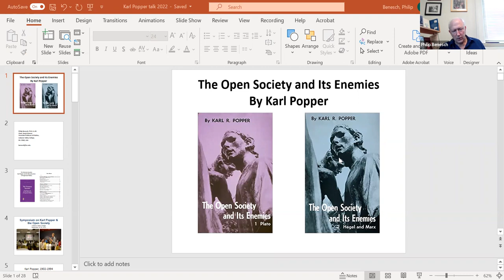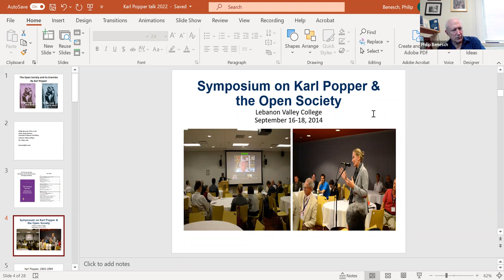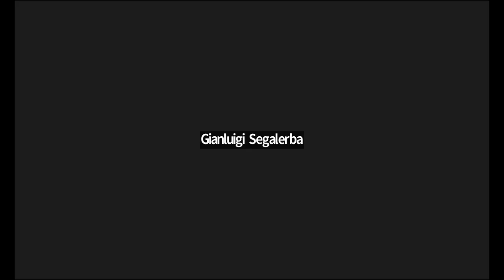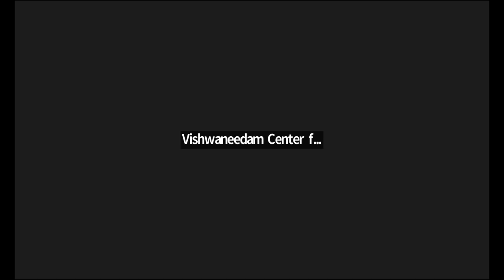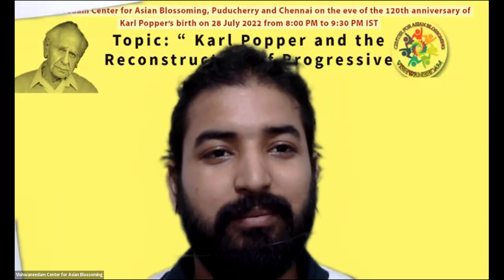“ Karl Popper and the Reconstruction of Progressive Politics "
120th anniversary of Karl Popper’s birth on 28 July 2022
Moderator: Professor Ananta Kumar Giri, Vishwaneedam and Madras Institute of Development Studies
Speaker :
Prof. Philip Benesch
Department Chair & Assoc. Professor Political Science, Director of Prelaw Programs & Dir: External Fellowships at Lebanon Valley College ,USA
Discussant:
Fredrick George Welfare Social Scientist , USA
Convener – Randhir Kumar Gautam, Executive co-nurturer of Vishwaneedam Centre for Asian Blossoming
Vote and Songs of Thanks Mrs. Minati Pradhan, Vishwaneedam Centre for Asian Blossoming

Vishwaneedam[i] Center for Asian Blossoming
The Outline of A Trust
Introduction and Invitation
There is an epochal need for people and scholars of Asia to come together
and learn together. At present very few such spaces exist where people of Asia from
diverse backgrounds and countries can come together and learn together. There
are not many think tanks and centers of conjoint meditations and reflections where
scholars and leaders of Asia can come together and learn together. Keeping this
epochal need and challenge, some seeking souls and seed workers are trying to
create Vishwaneedam Center for Asian Blossoming. We have registered this as a
Public Trust in Pondicherry, India, and on behalf of this Trust nurture the following
projects and activities in different institutions, universities in India, Asia and around
the world.
Asian Institute of Advanced Studies (AIAS)
Some Asian countries such as India have Institutes of Advanced Studies such as the
Indian Institute of Advanced Studies, Shimla, and the National Institute of Advanced
Studies, Bangalore, where scholars from within the country come. These Institutes
are mainly confined within India and their parallels in Institutes such as the Institute
of Advanced Studies, Princeton, Institute of Advanced Studies, Berlin and Swedish
Collegium of Advanced Studies in Social Sciences, Uppsala, have their own
emphasis. In Asian Institute of Advanced Studies, we learn from their experiences
as well as strive to make it a multi-dimensional open space involving not only the
participation of academic scholars but also leaders from other domains of society
such as voluntary action, business, and government. In the Asian Institute of
Advanced Studies, we aim at having scholars, activists, leaders of business,
government, NGOs, and social movements together who are working on creative
projects for a selected period—from three months to a year. At present in no
Institutes of Advanced Studies, one would find such a combination of fellows who
come from such diverse backgrounds.
There are no Institutes of Advanced Studies at the Asian level where scholars from
Asia can come together. Scholars of Asia are still bound to the Euro-American world
and they meet only in the corridors of institutions and universities in this part of the
world. Now it is urgent that people and scholars of Asia must meet in the soil of Asia
and cultivate mutual learning and projects for a better Asia and the World. People of
India and China, for example, would constitute one-third of humanity and there are
very little people-to-people interaction among them. Asian Institute of Advanced
Studies would be one such place where scholars from China and India as well as
from Russia, Japan, Central Asia, South Asia, East Asia, and the Middle East can
come together.
We conceive of this Institute as a long-term project involving our sadhana
and struggle. We seek to find sponsorship for the project from multiple quarters—
Foundations such as South Asia Foundation, Ford Foundation, Government and
intergovernmental bodies, corporate houses, and creative educational
foundations. We try to find land for this and build a beautiful meditative campus
where fellows can live and work. We also find support for Fellowship for Asian
Blossoming for presenting fellowship to fellows. This is tied to creating fellowship for
free or subsidized education for students from Asian regions in each other’s
countries.